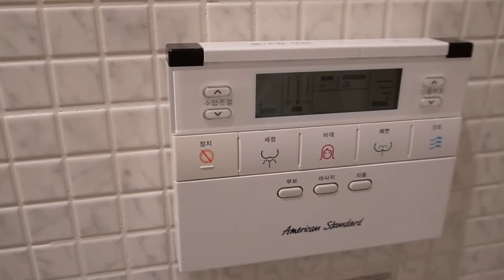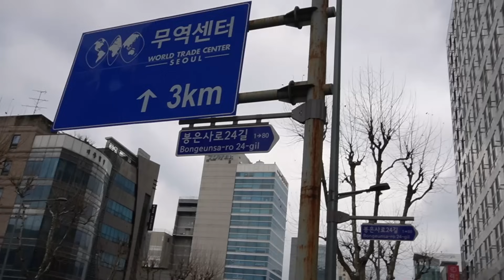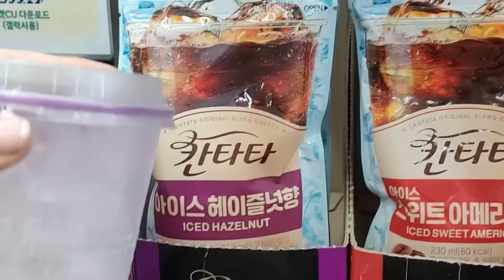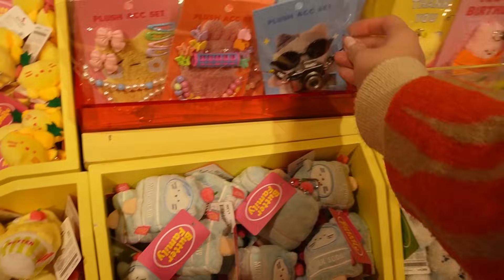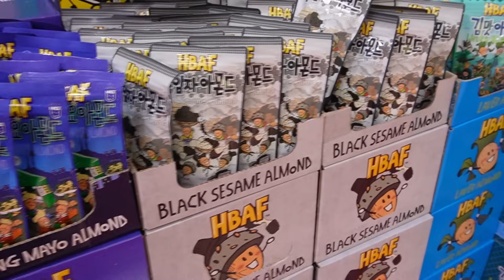VLOG / SEOUL, živimo život kao korejci